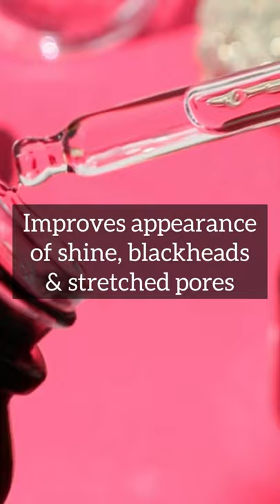K-Beauty Brand Spotlight: TIA’M 💛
💛 TIA'M means "a twinkle in the eye when you meet someone for the first time" in Persian. One of our newest trending brands, TIA'M uses safe and natural ingredients to produce effective and affordable skincare that helps you glow from within.

Featured products:
༓☾ TIA’M My Signature C Source
༓☾ TIA’M Pore Minimising 21 Serum
༓☾ TIA’M Vita B3 Source